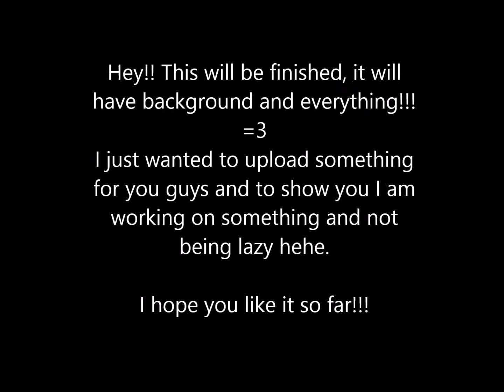The Rhyme (bullying animation) (WIP) CANCELLED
Hey guys!! I had to cancel it due to laptop breaking and I lost all my work.

I haven't uploaded a animation in a while so I though well why not give you all a sneek peek of what I am doing..
I didn't want you all too be thinking I am lazy, so here is is. It is only a work in progress so it is no where near finished!

Characters order of appearance:
Fox: Foxy
Fox/wolf: Track
Cream coloured dog: Cream
Black/grey cat: Nugget
Light she-cat: Minki
Dogs and cats laughing: Random

Song: The Rhyme

By: Scratch21